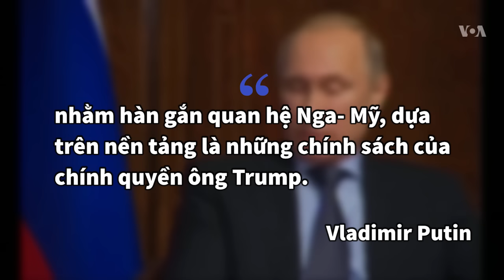Putin tuyên bố “không chấp” Obama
Phản ứng lại những đòn trừng phạt mới của Mỹ nhắm vào Nga, Tổng thống Vladimir Putin hôm 30/12 nói Moscow sẽ không trục xuất các nhà ngoại giao Mỹ.

“Mặc dù chúng tôi có quyền đáp trả, nhưng chúng tôi sẽ không sử dụng thứ ngoại giao ‘nhà bếp’ vô trách nhiệm, mà thay vào đó chúng tôi sẽ lên kế hoạch cho những bước đi tiếp theo nhằm hàn gắn quan hệ Nga- Mỹ, dựa trên nền tảng là những chính sách của chính quyền ông Trump,”

Quyết định này đi ngược với những phản ứng thường thấy của Nga trước những đòn trừng phạt của Mỹ.